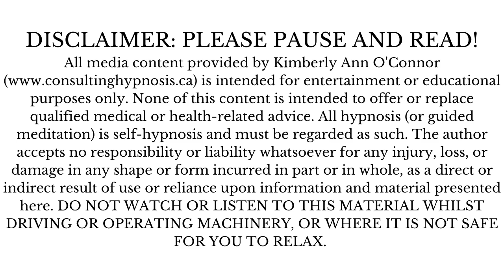(FAST/AGGRESSIVE) ASMR HYPNOSIS /w Professional Hypnotist Kimberly Ann O'Connor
Well hello, everyone! I am wishing you a beautiful morning, afternoon, or evening wherever in the world you are. Today we couple ASMR with hypnotic suggestions as an invitation to stop and smell the roses.  In this video, I read an excerpt from "Daily Guidance From Your Angels" by Doreen Virtue. I hope you enjoy this experience and I welcome your feedback!

NOTE: For best results, please listen to this video with headphones or earbuds. Adjust your volume settings accordingly.

As an avid fan of ASMR videos, I wanted to contribute by coupling hypnosis and ASMR in my videos. For those of you who are new to this concept, ASMR stands for 'autonomous sensory meridian response', which is a tingling sensation that typically begins on the scalp and moves down the back of the neck and upper spine. A feeling of well-being combined with a tingling sensation may be experienced by some people in response to a specific gentle stimulus, often a particular sound. (Oxford.com, 2020)

Please leave me any questions in the comments or reach out via email to . It will be an honour and privilege to guide you into trance and towards the vision of your future, you hold most sacred.

I appreciate your reviews! Leave your experience with me here: feedback.consultinghypnosis.ca/

Facebook: ConsultingHypnosis.Ca: Kimberly Ann O'Connor Hypnotist
(Facebook Live Events every Wednesday @ 7pm EST.)
Online Booking: Calendly.com/ConsultingHypnosis